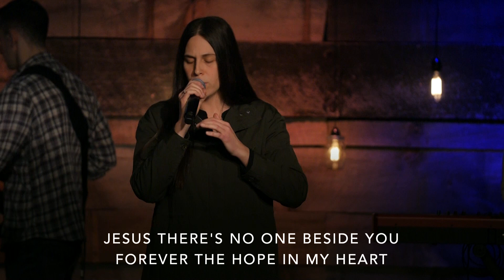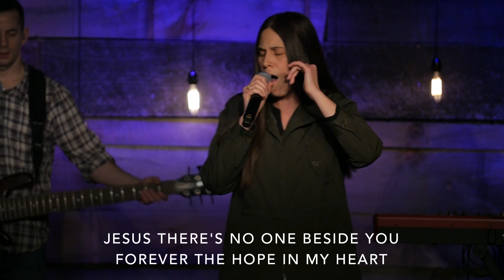Scandal of Grace // GENESIS Worship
Scandal of Grace

Authors: Joel Houston, Matt Crocker